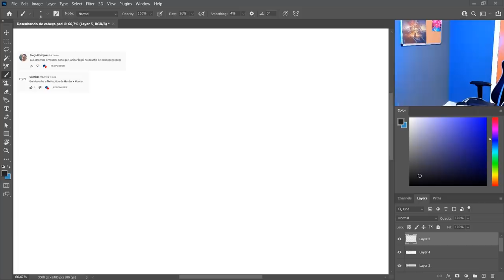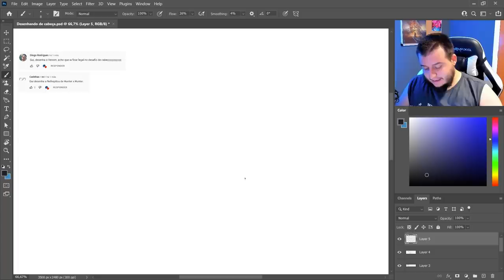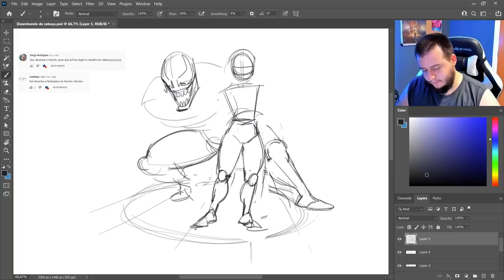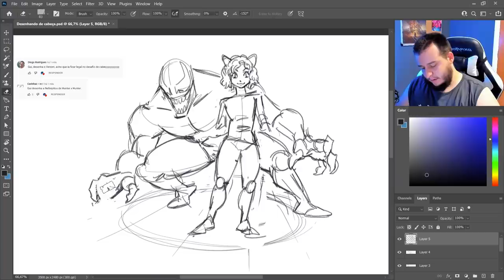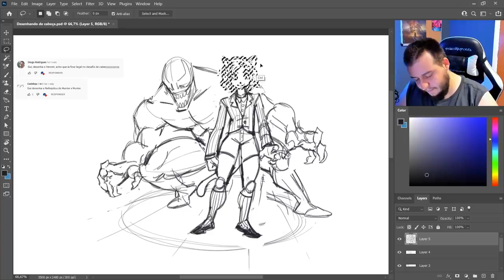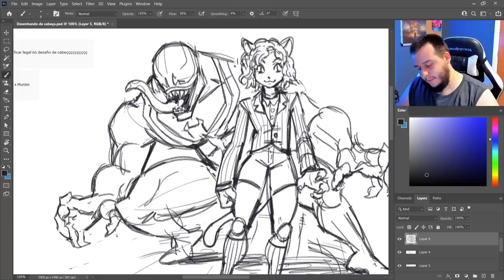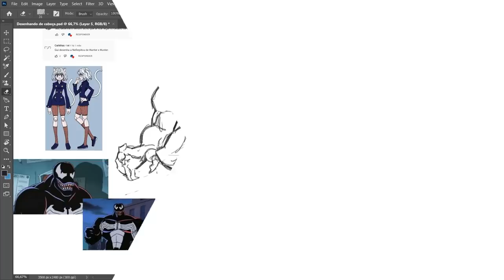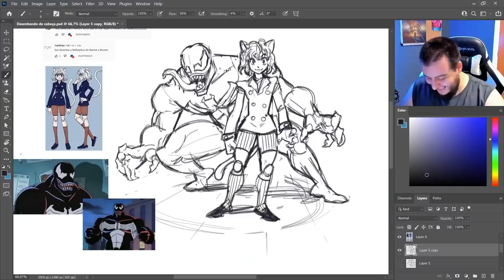Desenhei PITOU e VENOM DE CABEÇA! Quem ganha?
Aprenda desenho, pintura, ilustração e 3D com os conteúdos educativos!